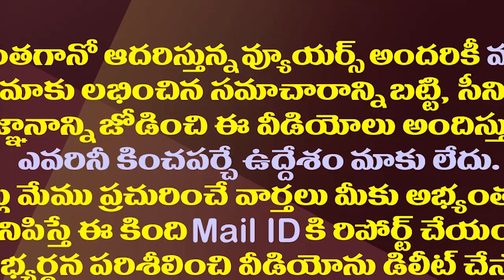కాంగ్రెస్ గెలుపు కోసం చంద్రబాబు-పవన్ ఆరాటం.!| Chandrababu And Pawan Wants Karnataka Congress Victory